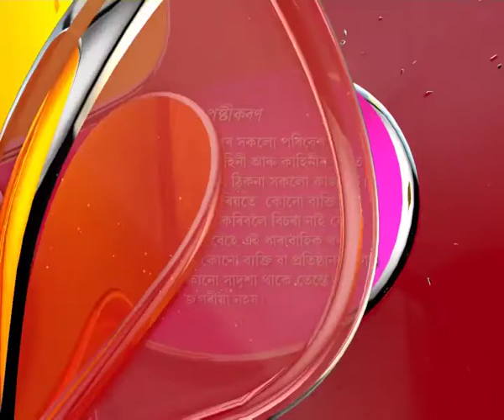Oi Khapla | 06th June | Full Episode | No 269